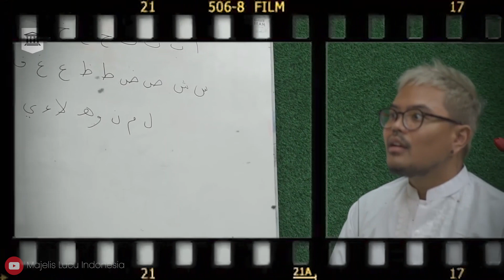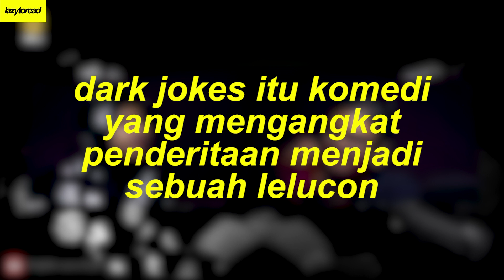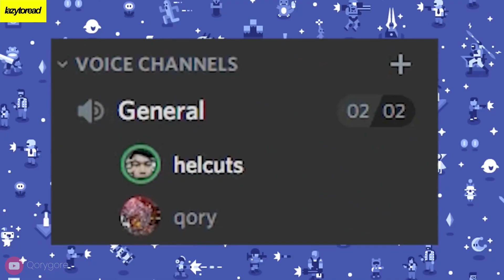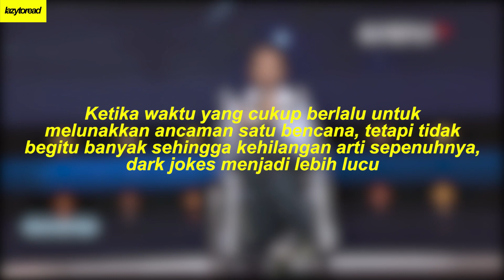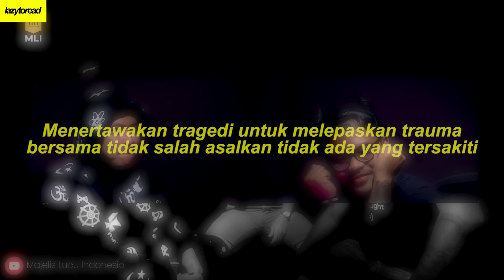Dark Jokes Dan Segala Kegelapannya